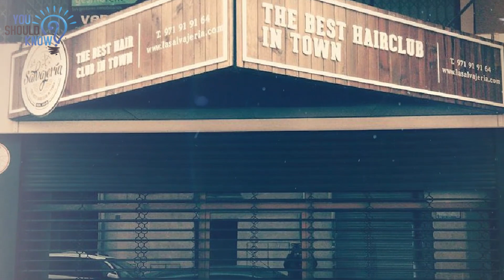After This Homeless Guy Got A Makeover, He Thought He Had To Be Hallucinating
As his chair was turned around and he found himself in front of the mirror, he couldn’t believe his own eyes. The man that was staring back at him was not the same man he had thought himself to be for the past couple of decades. But now here he was, and it was a lot to take in. He had a brand new look, and he knew it would make a big impression on others. But would it be enough to turn his life around?